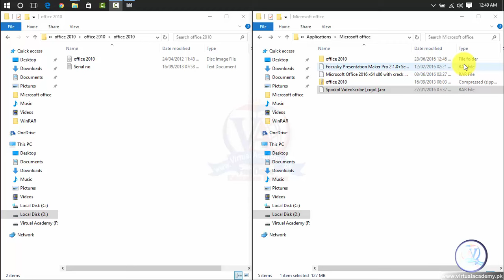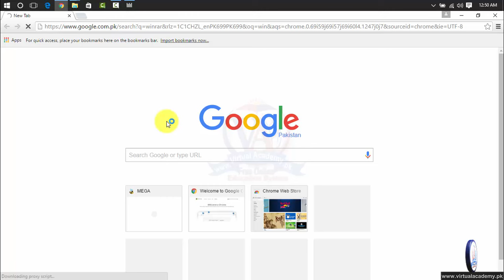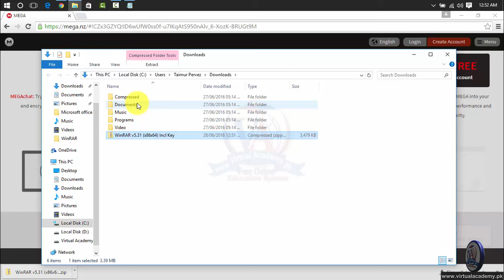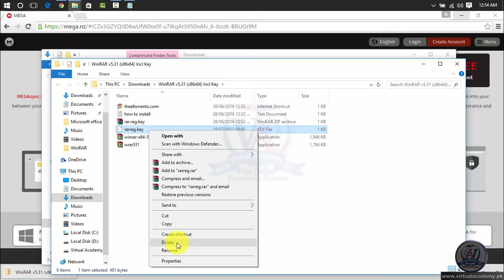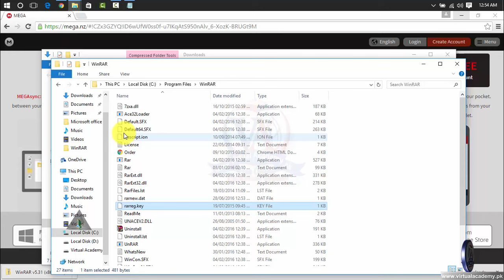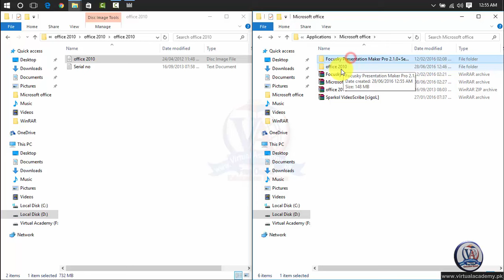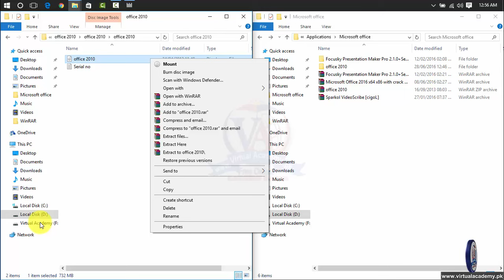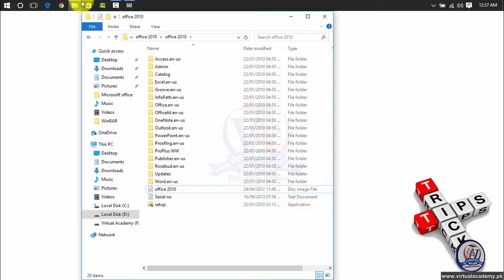ISO file extractor | how to extract iso and zip file | winrar zip file | How to Protect Yout Data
Welcome to Virtual Academy,
an institution reaching out to people at homes. Virtualacademy.pk
is the Best E-Learning Welfare Project. Our mission is the provision
of a first class learning experience that will equip students with the skills,
ability and knowledge to successfully compete in their chosen discipline.

Study online with Virtual Academy
Gain the knowledge and skills you need to compete within a wide range of business sectors
• Streaming HD video lectures.
• A revision kit for each module to complement your studies.
• Online support from experienced tutors.
• Membership of a growing online community of students.
• Non-stop access to Online Learning Management System (OLMS).
Why gain a Certificate or Diploma with Virtual Academy..
• Transform your CV in as little as 3 months.
• Fast-track your professional development.
• Gain new skills with complete online flexibility.
• Boost your credentials without interrupting your career.